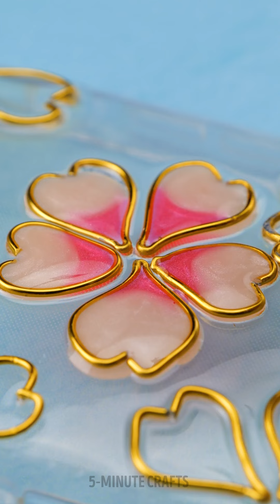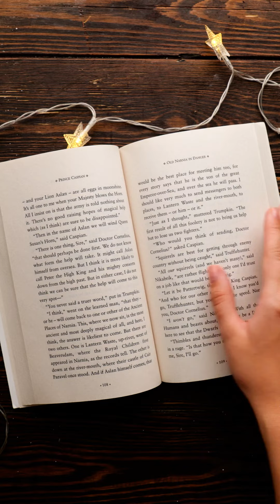Colorful DIY Jewelry And Accessories || EPOXY RESIN CRAFTS That You Will Love 💜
TIMESTAMPS;

00:00 Amazing DIY ideas from epoxy resin
01:51 Easy epoxy resin crafts
05:28 Epoxy resin crafts
09:46 Adorable crafts with epoxy resin